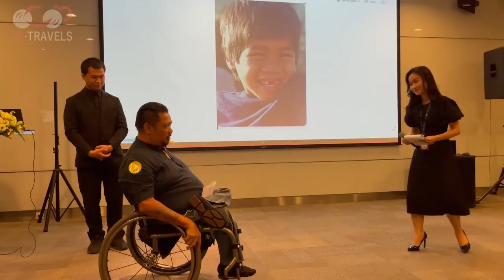2E'S SPEECH FOR RMIT'S ACCESSIBILITY DESIGN COMPETITION 2022 | Episode 5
❤ Let's be FRIENDS! ❤
2E Travel's
2E & Co.